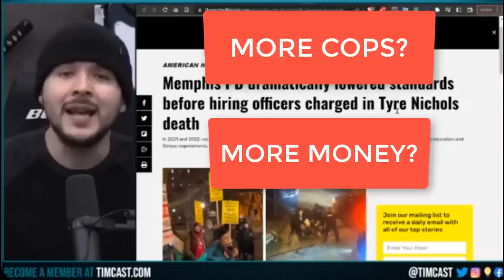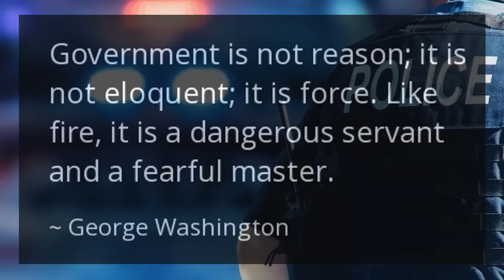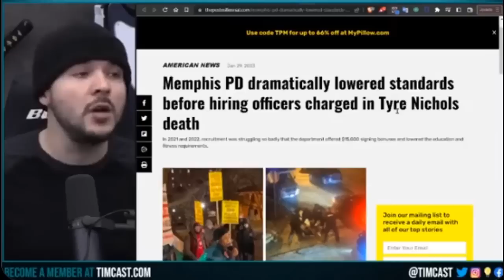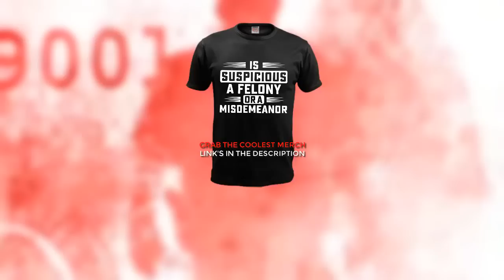"More Money for Police!" | Popular YouTuber Blames Police Critics for Tyre Nichols Incident!